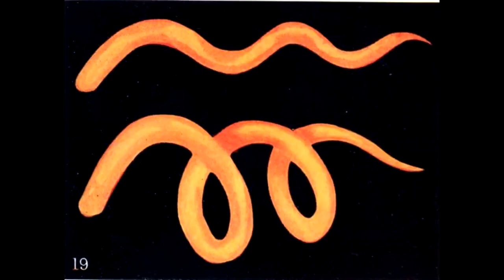Holden Hack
my cats

[excerpted from the film "SURRENDER TO THE HOUSE" by KELLERMAN]